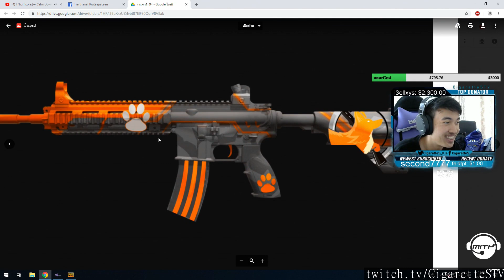PUBG plays of the day [28-09-2018] - feat. MYARENAONLINE, 탬탬버린, CigaretteSTV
Twitch stream highlights from PLAYERUNKNOWN'S BATTLEGROUNDS from 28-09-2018
Featuring:
เด้งเหลือเกิน คิ้วนะไม่ใช่ปืน 5555555